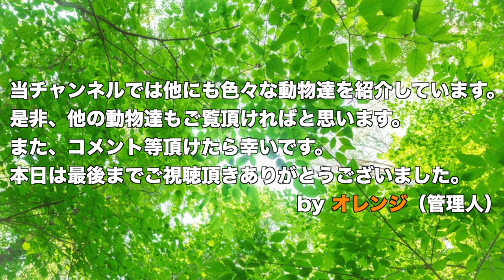【動物】ミーアキャットの生態〜毒を好む砂漠の可愛いギャング達とメスのボス〜（Meerkat）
この動画は、ミーアキャットの紹介動画です。
この動画では、ミーアキャットの生態や特徴などを
動物映像の中で紹介しています。
動物を見ながら、動物の事を知って頂ければ幸いです。

This is an introduction video of meerkat.